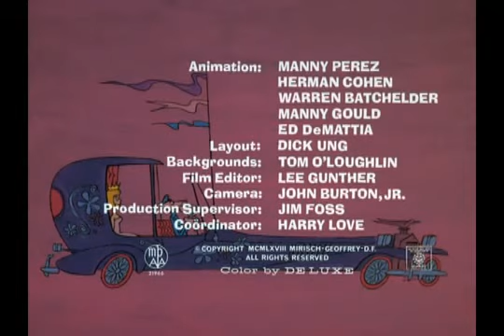A Pantera cor de rosa - A varinha mágica, Cinderela (A Rella )